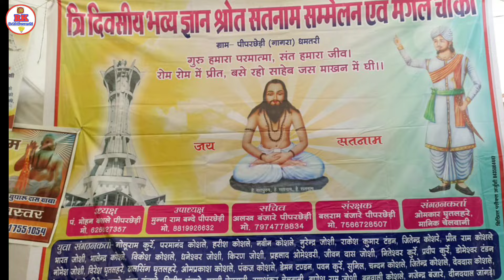तोला जोहार हे गाड़ा गाड़ा | panthi mangal bhajan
तोला जोहार हे गाड़ा गाड़ा
panthi mangal bhajan
सतनाम सतसंग
chauka panthi satnam pravachan
सतनाम सतसंग, संत समागम, पीपरछेड़ी - 2024
पं. मोहन लाल कोसले
chauka panthi, satnam bhajan

प्रस्तुति
गुरु अमर दास चौक पार्टी ग्राम - पीपरछेड़ी (गागरा)
जिला - धमतरी,छत्तीसगढ़
पंडित मोहनलाल कोसले,
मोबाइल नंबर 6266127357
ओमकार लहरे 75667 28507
(कोरस एवं झुमका वादक)
महावीर बंजारे - हारमोनियम एवं बांसुरी वादक
सुखदेव बांधे, मोबाइल नंबर 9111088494
(बैंजो वादक)
दयाराम बंजारे, मोबाइल नंबर 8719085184
(तबला वादक)
रूपेश निषाद, (पैड वादक) मोबाइल नंबर 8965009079

chhattisgarhi bhakti geet
cg song
panthi geet
cg dance
public reaction
public dance
cg dance